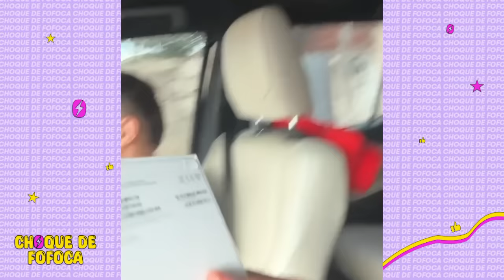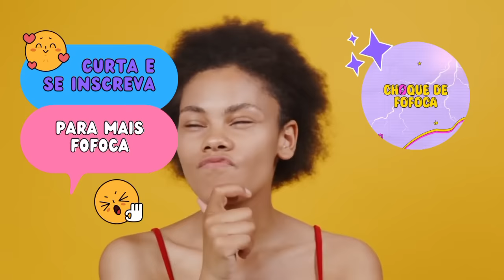EITA! RAY COMPROU O IPHONE 15 PARA KAMYLINHA E ELA FICOU MUITO EMOCIONADA + SEGREDO DA KET 😱😱